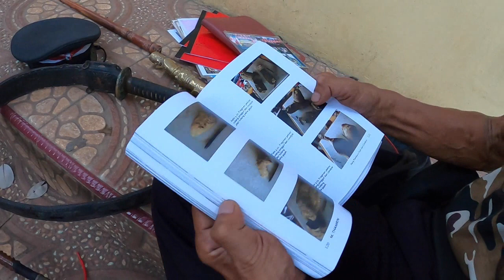M Tamrin Pemburu Fosil | Temukan Pistol VOC dan Samuarai Mongol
M Tamrin pemburu fosil asal Kubangdeleg Kabupaten Cirebon ini sudah puluhan tahun menjadi pemburu fosil dan menghasilkan banyak temuan. diantara temuan terbarunya adalah pistol VoC dan Samurai Mongol. Janji pemerintah untuk membuat museum hasil temuan Tamrin hanyalah janji belaka. Padahal kinerja Tamrin kerap dijadikan rujukan oleh para ahli, arkeolog, geolog dan para pakar lainnya hingga dibukukan.